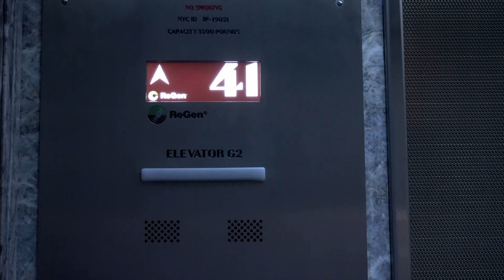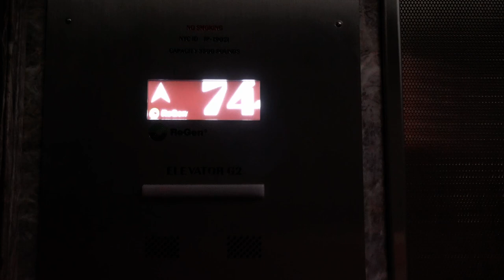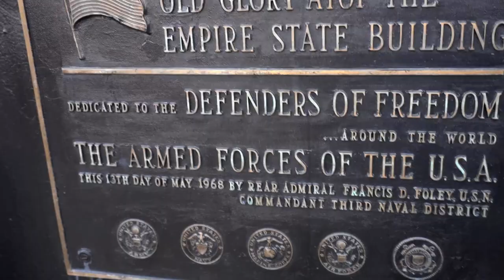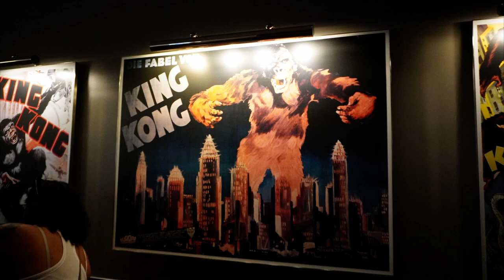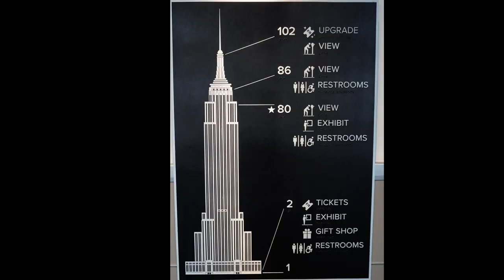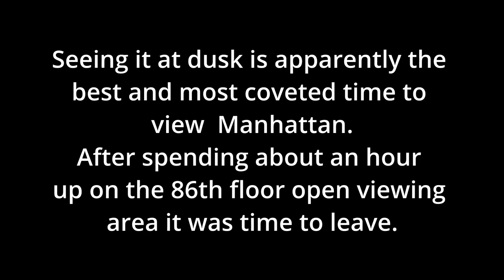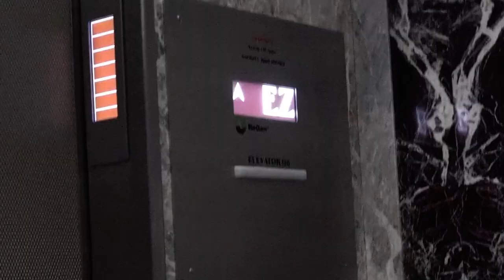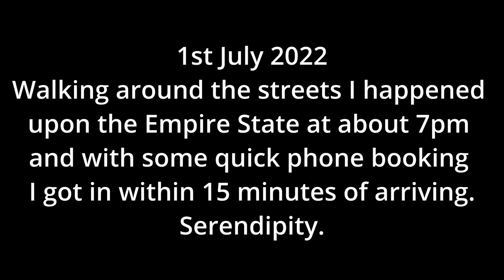2022 07 01 HD1080p Empire State Building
This video took many hours to edit. Software and camera stabilisation issues . Niagara Falls will be the next hard one.
As of 26/8 I'm in Nth Florida. I'm looking forward to the Artemis 1 launch on Monday
This is the HD version. The 4k version is also uploaded